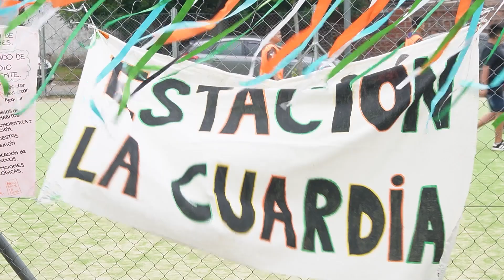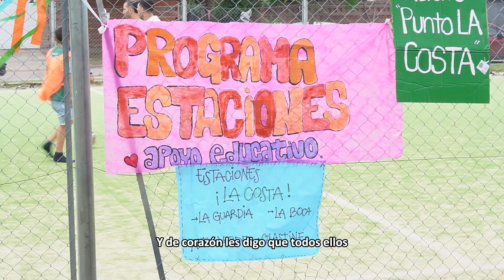Poletti acompañó el cierre de año de las Estaciones Municipales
Con una Jornada Educativa para la Convivencia alumnos y profesores de los grupos de apoyo escolar de las Estaciones Municipales celebraron el cierre del año en la Estación Coronel Dorrego. El intendente Juan Pablo Poletti participó de la actividad que contó con una muestra de los trabajos realizados, juegos y actividades recreativas.